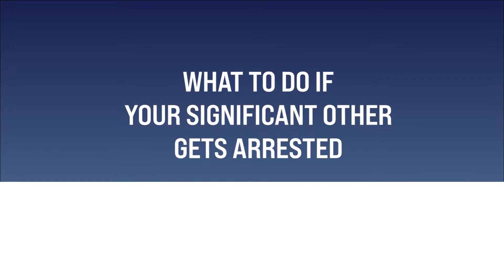What to Do if Your Husband or Significant Other Gets Arrested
If your husband, fiance, or boyfriend gets arrested, Florida Defense Attorney Susan Lawson explains in this video the steps you should take to get your significant other out of jail.

If your husband, fiance, or boyfriend gets arrested - whether falsely or for a crime he committed, Attorney Susan Lawson from the Rossen Law Firm in South Florida has a list of steps you should take to get your significant other out of jail and reclaim your life.

1) Have Him Exercise His Right to Remain Silent
Attorney Susan Lawson explains that anything you say while in police custody can and will be used against you in court. Most policemen wear body cameras that record all of their interactions. It is very easy for anything your significant other says to be misconstrued and used against him. Make sure your husband remains silent so that there is as little incriminating evidence against him as possible.

2) Get Your Spouse Out of Jail
It is important, if possible to pay bail to get your significant other out of jail. Certain crimes, such as domestic violence, are unique and do not allow offenders to pay bail immediately and requires the person to wait the following day. If you cannot afford the bail, you can hire a bondsman to get your significant other out of jail for a fee.

It is important to get out of jail because everything within jail gets recorded too. All phone calls are recorded so DO NOT speak about the case if you speak to your husband, boyfriend or fiance while he is in jail. You can talk about family, work, or the kids - but do not talk about the facts of the case.

3) Hire a Defense Attorney Immediately
Hiring a defense attorney like the ones at the Rossen Law Firm is essential for your case. There are a variety of things a private attorney can do for you that a public defender does not have the resources to do. For instance, a private criminal defense attorney can have your spouse's criminal charges dismissed during the pre-file stage of a criminal case. This would mean that your significant other's case would be thrown out without charges ever being formally filed.

A private defense attorney can win your case before it ever goes to trial which can allow you and your significant other to go back to normal and put the incident behind you as soon as possible.

4) Reclaim Your LIfe
A defense attorney can also have your significant other file a "waiver of appearance" which allows the attorney to show up to court on his behalf. This will allow your spouse to go back to work, be at home, and spend time with the kids.

Criminal Cases can take several months or even longer to resolve. In this time, you don't want your significant other to spend all of their time at court, you want them with you and your family. A private defense attorney can help you make this possible and put this nightmare behind you.

Chapters:
0:25 Have Him Exercise His Right to Remain Silent
1:00 Get Your Spouse Out of Jail
2:26 Contact a Defense Attorney
4:23 Reclaim Your Life